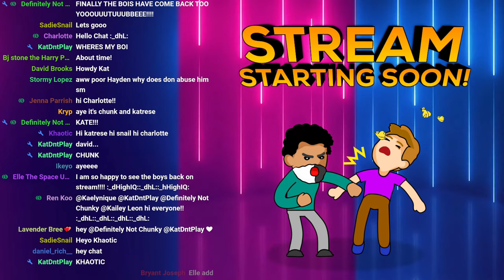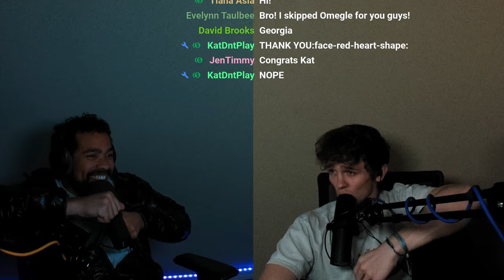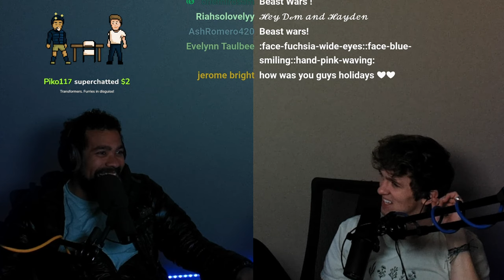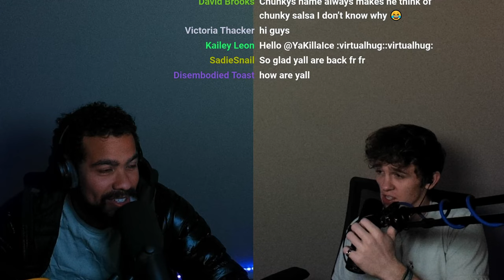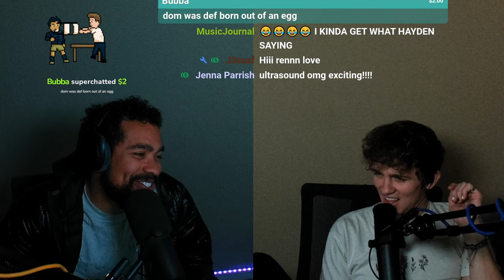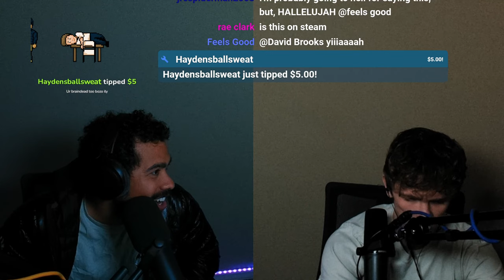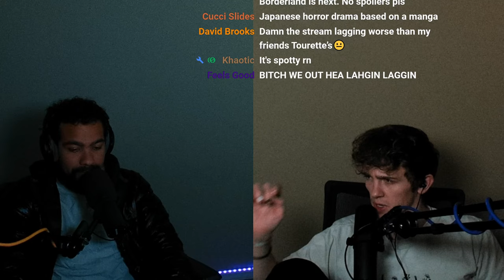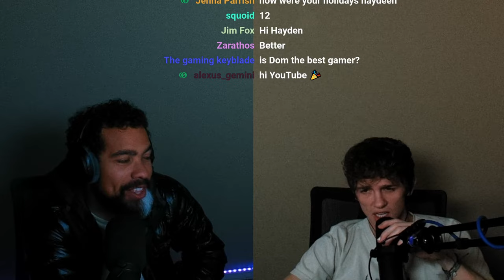A TERRIFYING NEW SCP GAME JUST RELEASED.. COME HELP US | SCP: Labrat